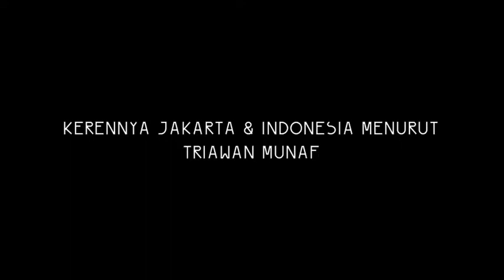Masih Sore Sore Namu ke Kantor Badan Ekonomi Kreatif Triawan Munaf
Setiap bulan, ada program spesial dari IRadio yang mendatangi kantor pejabat atau pesohor lain untuk bincang-bincang langsung di IRadio. Kali ini, Masih Sore Sore berkesempatan mengunjungi kantor Kepala Badan Ekonomi Kreatif Triawan Munaf.